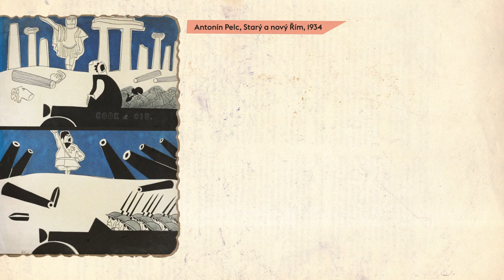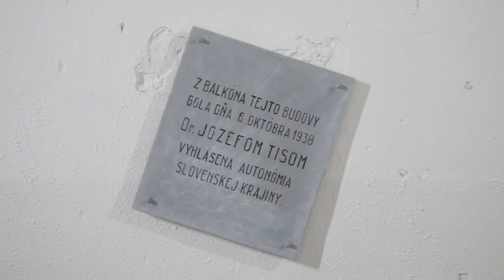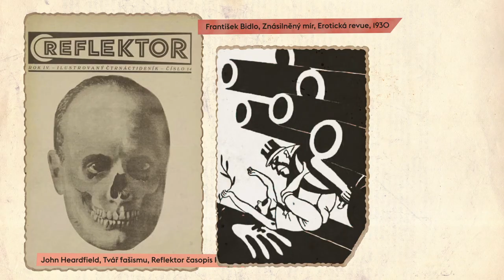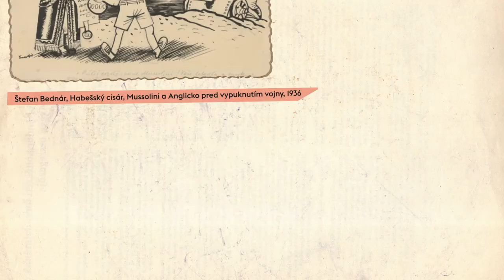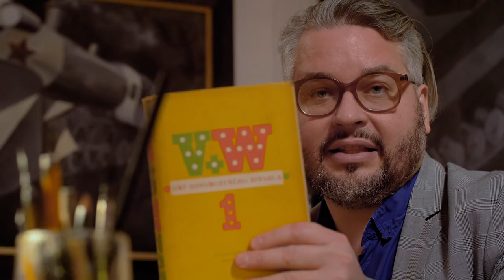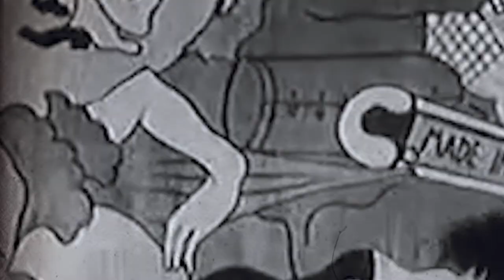Kapitola 5: „Řím nese černou kulturu Habešanům“ - domácí satira na Italský předválečný fašismus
Díl bude věnovaný české a slovenské satiře na uchopení moci a režim Benita Mussoliniho. Kresby a satiry kritizující squadrismus, stávkokazectví, útoky na socialistické předáky a dělnické spolky, kult osobnosti, lateránskou smlouvu, invazivní koloniální války se objevovala v českém tisku velmi rychle a českoslovenští tvůrci aktivně odhalovali smrtelné nebezpečí fašismu již od okamžiku jeho vzniku. Témata budou dána do kontextu současných společenských a politických problémů a jako například častá spolupráce církví s ultrakonzervativními, vyhroceně nacionalistickými radikálně politickým uskupeními a hnutí či dehonestace progresivní levice v pravicových mediích.